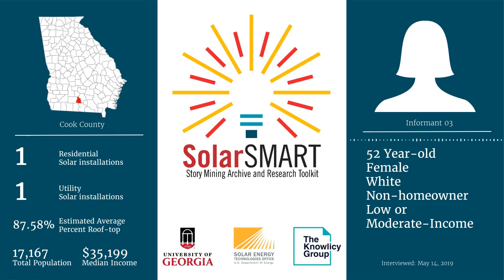SolarSMART Interview - SEA-COOK-INF03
SolarSMART Interview conducted on 5/14/2019 with a 52 year old white female, non-homeowner from Cook County, Georgia.